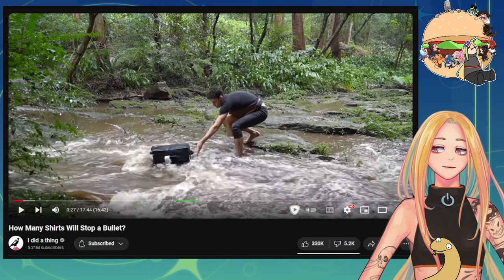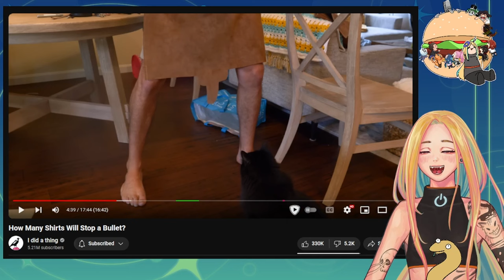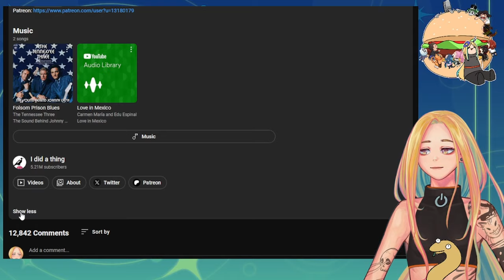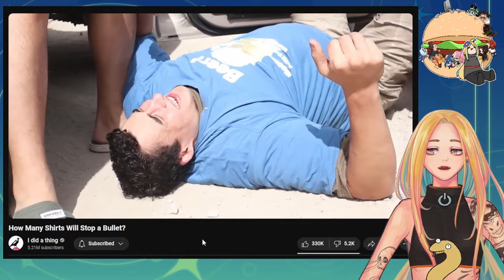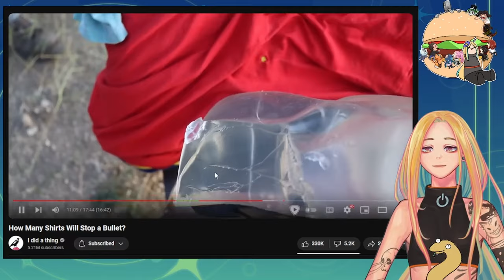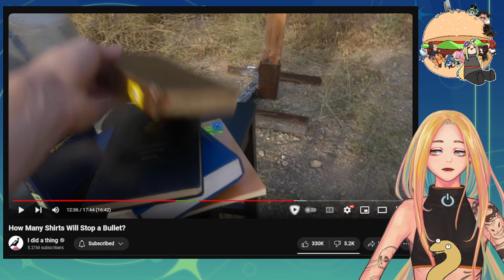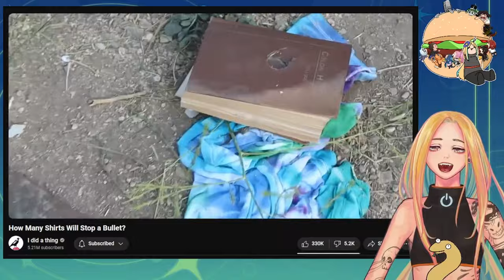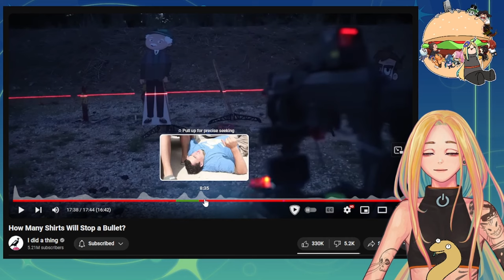Sweaty Palms Again. Nyoom Reacts to I did a thing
i did a thing vtuber react
i did a thing reaction
how many shirts will stop a bullet reaction i did a thing